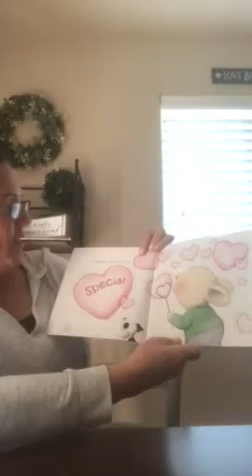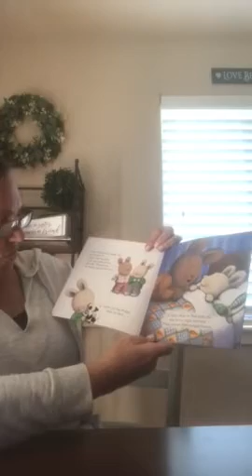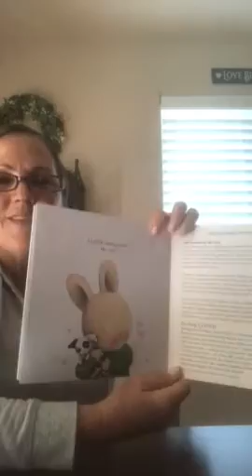When I'm Feeling Loved by Trace Moroney and ready by Mrs. Stapleton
A book that will make you feel loved and accepted